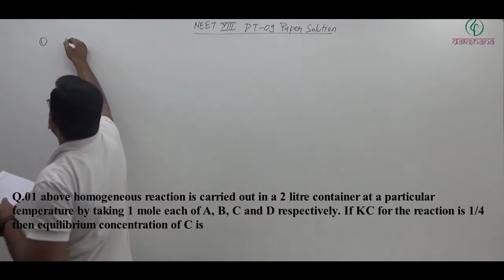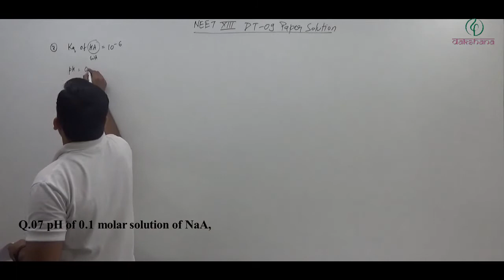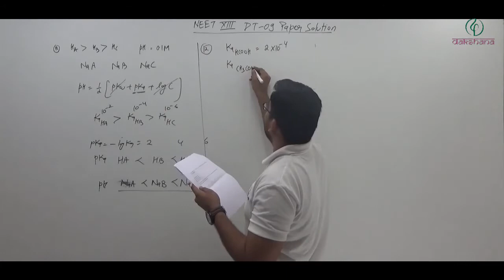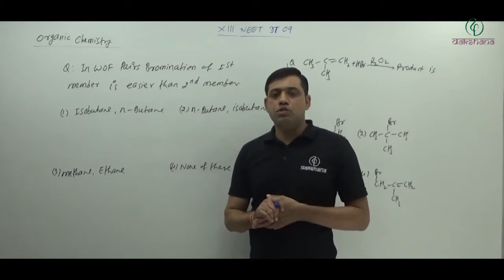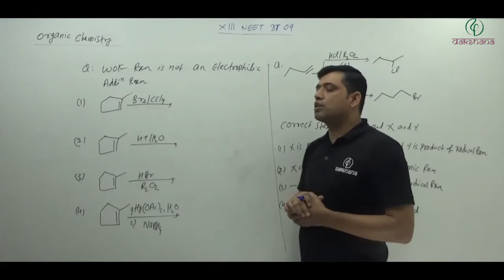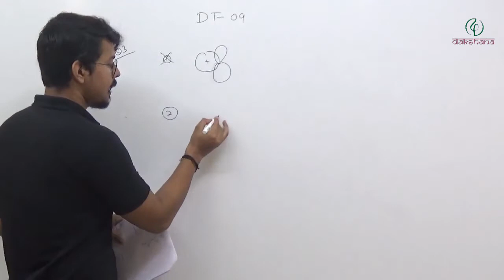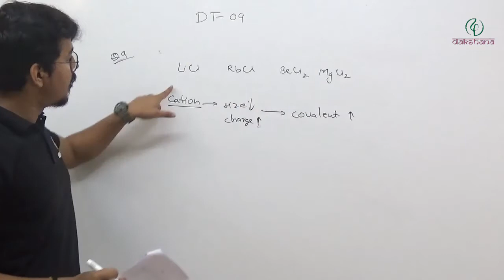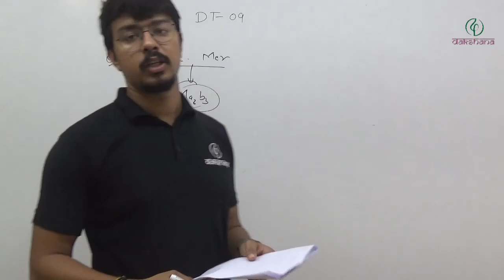NEET XIII | Chemistry | DT 09 | Surya Prakash | Sonal Pratap | Raghvendra Dixit